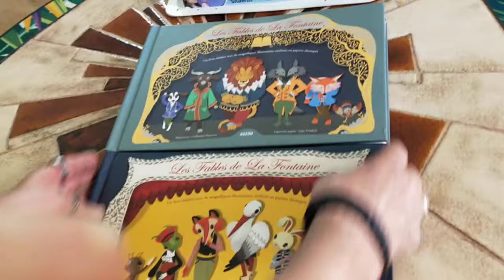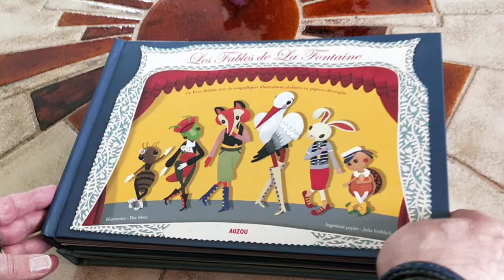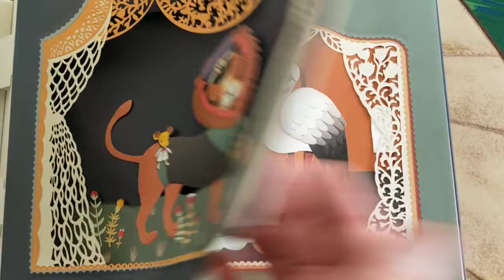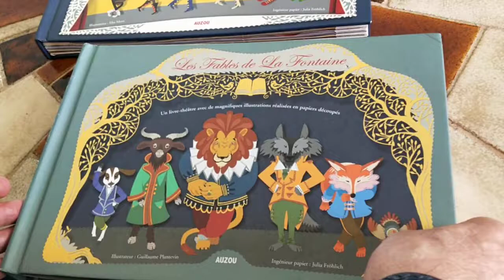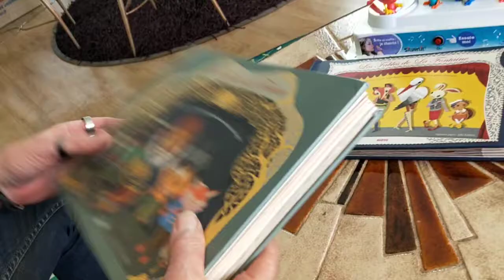Découverte d'un pop up ou livre à système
Les Fables De La Fontaine